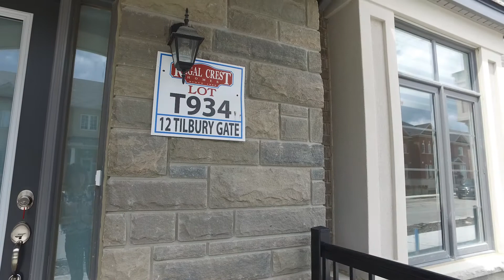Live Video EP1: 12 Tilbury Gate Markham by Ringo Tsang